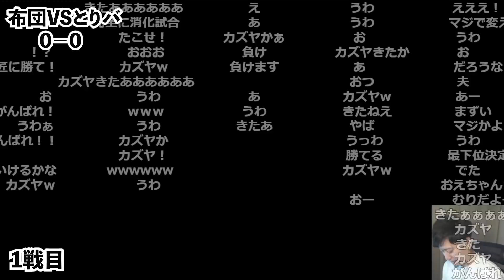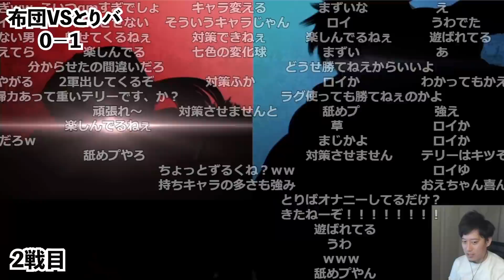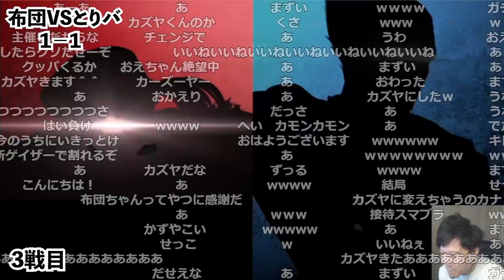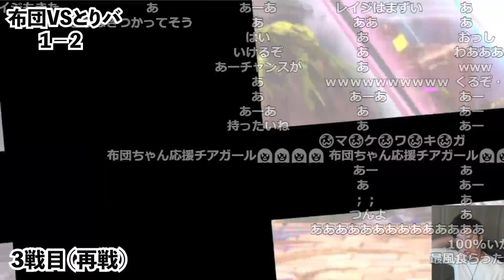【スマブラ最強決定戦】布団ちゃんVSとりバード BO5総当たり2/3人目【2021/12/28】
【元動画】スマブラ最強決定戦

00:00　1戦目
02:39　2戦目
04:46　3戦目
06:47　協議
07:50　3戦目（再戦）
11:12　4戦目
14:07　対戦後VC